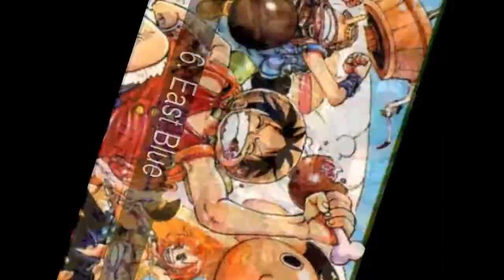Sagas de one piece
Cada vez que salga una nueva saga, la agregare!

En la lista de sagas de one piece tenemos:
1. Guerra contra Barbablanca
2. Water 7
3. Alianza Pirata
4. Arabasta
5. Thriller Bark
6. East Blue
7. La isla del Cielo
8. Isla Gyojin